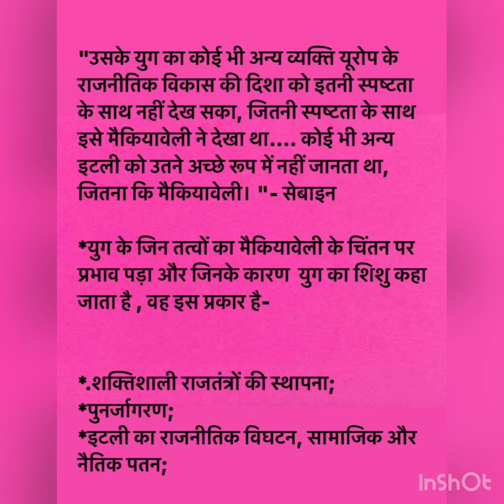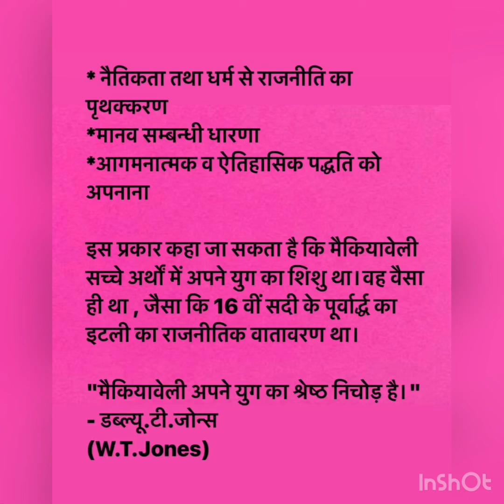B.A.Pt lll (Paper -l) Pol.Sc. मैकियावेली : अपने युग का शिशु -Dr.Prem Bafna